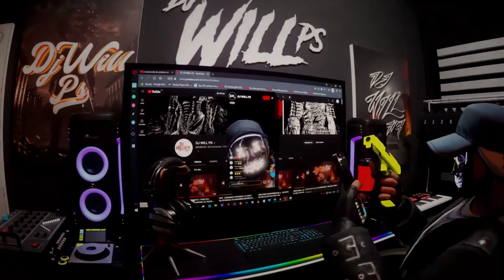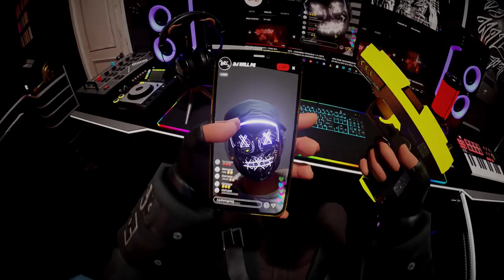MONTAGEM ASSOMBRA RESURRECTION - DJ WILL PS DJ L7 DA ZN DJ LZ4 & DJ CpX!2077 (MC GW) 2k23